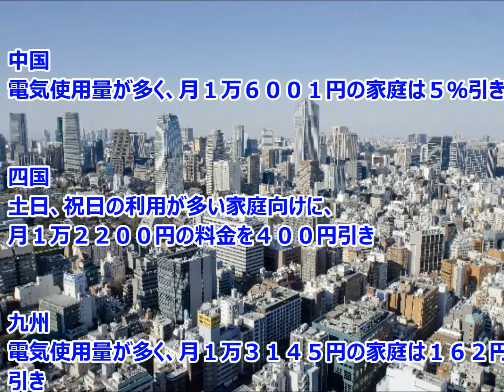電力自由化で大手電力会社が新料金を発表！各社新料金プランを比較！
４月の電力小売り全面自由化を前に、北海道と沖縄を除く大手電力８社の家庭向け新料金メニューが出そろった。